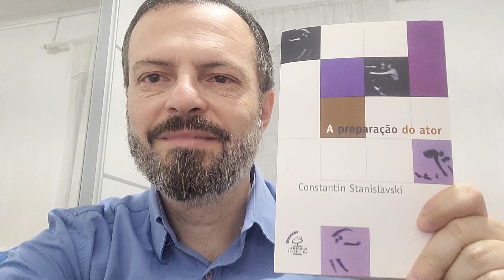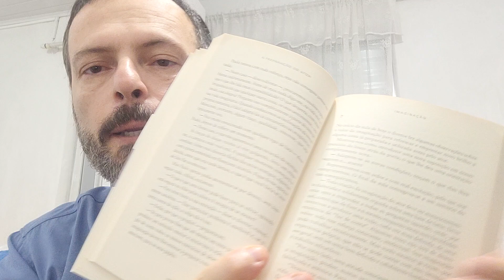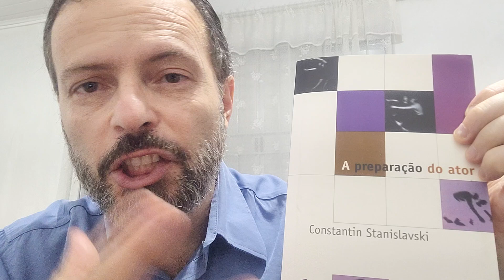A PREPARAÇÃO DO ATOR - CONSTANTIN STANISLAVSKI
Constantin Stanislavski (o nome de batismo era  Constantin Sergeevich Alexeiev, adotou o nome artístico de origem polonesa para não comprometer sua família ) nasceu  em 17 de janeiro de 1863, no Império Russo.
Em 1885, tornou-se um dos cinco diretores da Sociedade Musical Russa, e, em 1888 fundou a Sociedade Literária de Moscou, um grupo amador que gradualmente o fez conhecido como um dos grandes atores russos. Após trocar correspondências com Vladímir Ivânovitch Niemiróvitch-Dântchenco (1858 – 1943), popular escritor e professor de arte dramática do Conservatório de Moscou; iniciou em de junho de 1897 no Slaviánski Bazar (Mercado Eslavo, nome de um restaurante), não só uma conversa histórica, mas um diálogo, sobre um empreendimento, que marcaria o teatro no século XX: a fundação do Teatro de Arte (ou Artístico) de Moscou Acessível a Todos, que depois passaria a ser conhecido como o Teatro de Arte de Moscou.
Durante sua carreira, ficou mundialmente conhecido pelo seu "sistema" de atuação para atores e atrizes, onde reflete sobre as melhores técnicas de treinamento, preparação e sobre os procedimentos de ensaios. Embora pensadas para o teatro, suas proposituras cênicas são largamente utilizadas por artistas de cinema e televisão.
Ao todo, sobre o “sistema” , Stanislavski tem publicado em português um total de quatro obras: Minha Vida na Arte, A preparação do Ator, A Construção da Personagem e A Criação de um Papel; no Brasil foram traduzidos por Pontes de Paula Lima, da versão de Hapgood. Esta traduziu e editou apenas uma seleção dos escritos originais russos. Estas versões possuem omissões de palavras, frases, ideias e capítulos inteiros, que se originam de decisões de cortes da edição da tradutora dos USA. (Mauch e Camargo, 2010). Novas traduções têm sido realizadas em outras línguas, procurando-se traduzir a obra completa sem cortes.
Há uma primeira publicação em português de Minha Vida na Arte, com tradução de Ester Mesquita (SP: Anhembi, 1956). Esta é uma tradução parcial do extenso original russo, realizada a partir da edição francesa, traduzida do russo por Nina Gourfinkel (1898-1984).
Um ponto determinante do programa stanislavskiano é a investigação a respeito das sutilezas psicológicas, emocionais e comportamentais dos personagens, vivenciadas pelos atores. Para se aproximar o máximo possível desses mecanismos sutis do comportamento humano, Stanislavski propõe um jogo dinâmico em que os atores deveriam operar sobre sua própria subjetividade de modo a “vivenciar o personagem”.
Seu trabalho também influiu na ópera moderna, e impulsionou os trabalhos de escritores como Máximo Gorki (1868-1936) e Anton Tchecov (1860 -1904). Em 1905, fundou o primeiro Teatro Estúdio ( em Moscou), um local para experimentações que foi dirigido por Meyerhold (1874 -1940).
Seu sistema, também chamado de Método das Ações Físicas, teve diversos seguidores, nas várias fases em que foi desenvolvido. Um de seus estudantes, Richard Boleslavski (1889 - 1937), fundou em 1925 o "Laboratório de Teatro", nos Estados Unidos. A iniciativa, baseada apenas na chamada "memória emotiva", causou grande impacto no teatro dos Estados Unidos.
Stella Adler (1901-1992) foi a única artista dos Estados Unidos que estudou com Stanislavski, em Paris, durante 5 semanas no ano de 1934, seguindo assim o Método de Ações Físicas. Adler apresentou esta abordagem a Lee Strasberg (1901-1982) , como ela, também ator e diretor do Group Theater, que o rejeitou, - motivo pelo qual Adler declarou que ele "entendeu tudo errado". Posteriormente,  Strasberg tornou-se um dos nomes principais no desenvolvimento do Método do Actors Studio, uma leitura do sistema desenvolvido por Stanislavski, que morreu no dia 7 de agosto de 1938, aos 75 anos, em Moscou.
O Actors Studio, em Nova Iorque, é uma das principais escolas que desenvolve uma particular forma de compreender o sistema que se tornou conhecida como Método, com grande ênfase no aspecto psicológico da construção da personagem. Dentre muitos atores de cinema que participaram desta escola temos: Jack Nicholson, Marilyn Monroe, James Dean, Marlon Brando, Montgomery Clift, Steve McQueen, Paul Newman, Warren Beatty, Geraldine Page, Dustin Hoffman, Robert De Niro, Al Pacino, Jane Fonda, Benicio Del Toro, Mark Ruffalo, Johnny Depp e Sean Penn.
Segundo o diretor e ator Eugenio Kusnet (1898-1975), a Análise Ativa é uma maneira dos atores analisarem o material proposto pelo texto dramatúrgico na ação cênica, nos ensaios, ou seja, procurar compreender a obra dramática através da ação praticada ou improvisada pelos intérpretes dos papéis a partir de conhecimentos superficiais da peça, e não na base de grandes estudos cerebrais de entendimento do texto.